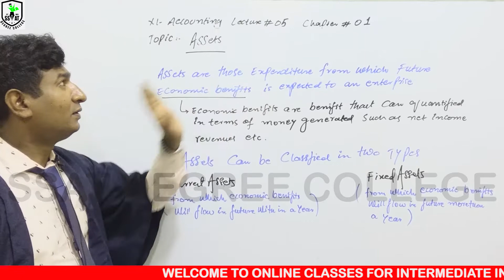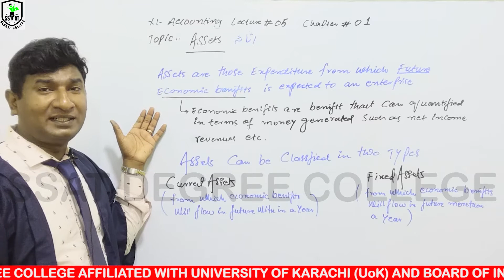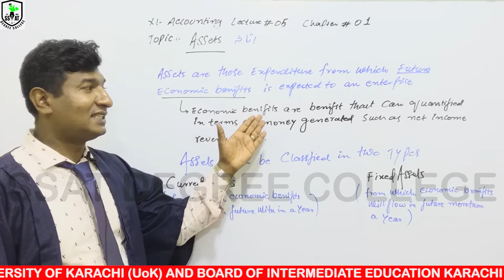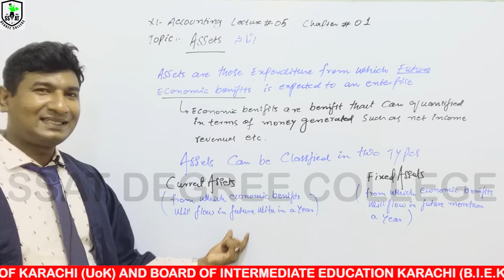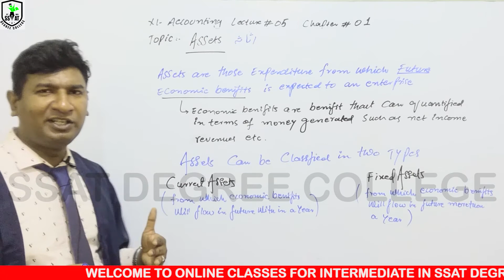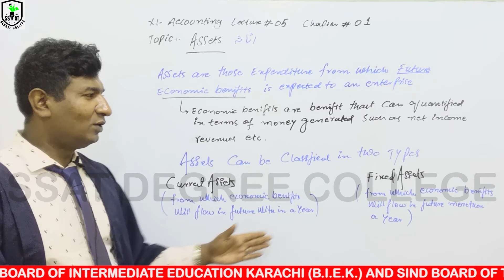XI ACCOUNTING CH#1 LEC#5